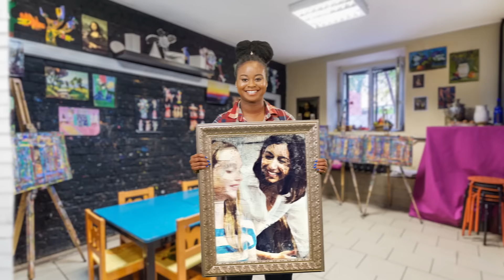Learn Art Education at Rocky Mountain College of Art + Design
The expression “art speaks where words are unable to explain,” is the reason why exploring your artistic side is a powerful way to share your creative vision. More powerful still is the ability to share that creativity through the art of teaching. Being the one awakening another person’s joy is an art in itself. RMCAD’s Art Education classes are helping students acquire the technical tools and teaching philosophies they need to hone their skills both as an artist, and as a teacher!